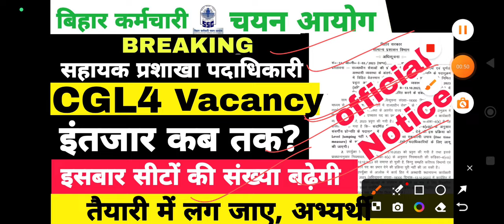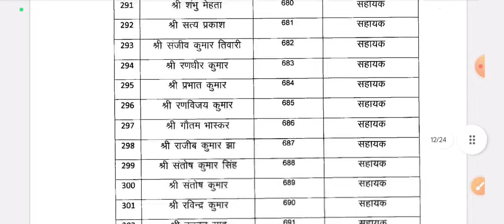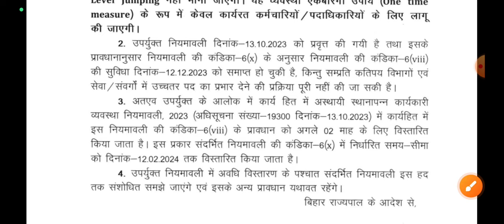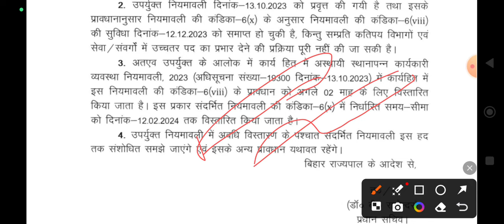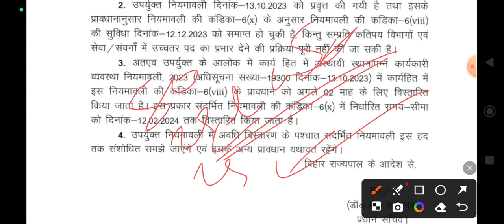BSSC CGL4 VACANCY UPDATE